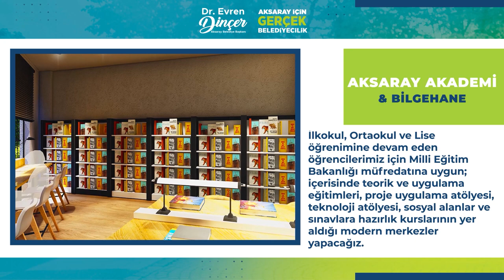Aksaray Akademi ve Bilgehane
İlkokul, Ortaokul ve Lise öğrenimine devam eden öğrencilerimiz için Milli Eğitim Bakanlığı müfredatına uygun; içerisinde teorik ve uygulama eğitimleri, proje uygulama atölyesi, teknoloji atölyesi, sosyal alanlar ve sınavlara hazırlık kurslarının yer aldığı modern merkezler yapacağız.
Bu proje, gençlerimizin hayallerine ulaşmalarına yardımcı olacak ve onların gelecekteki liderler olmalarını destekleyecektir. Aksaray Akademi ve Bilgehane, Aksaray'ın gençlerine ilham veren ve onların bilgi ve deneyimlerini artıran bir merkez olacak.